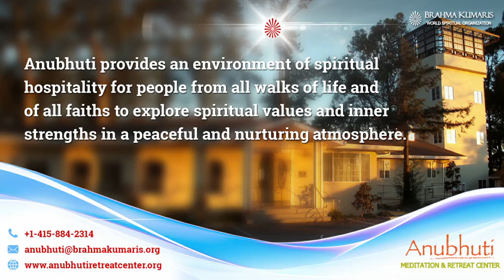Discussion on Celibacy - Part 2 || English Translation | By Bk Surajbhai & Bk Rupeshbhai